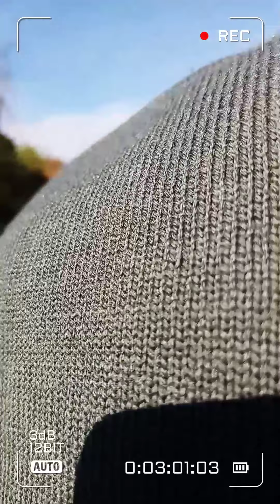"COLAWINGON TO SITIO KIBUDA KIBANGGAY"